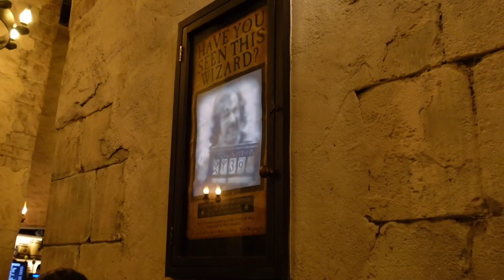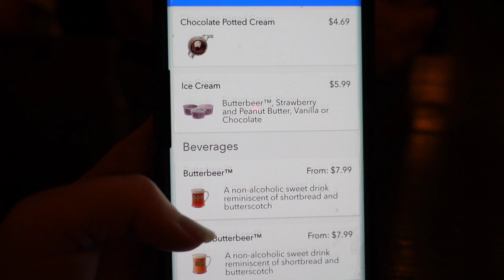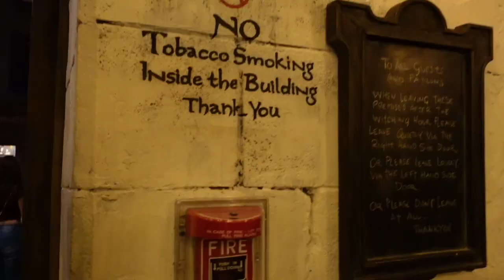Leaky Cauldron Restaurant Review | Wizarding World of Harry Potter Food | Best Diagon Alley Food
We ate at the Leaky Cauldron located in Diagon Alley. It's a fun restaurant based off the series Harry Potter in the Wizarding World of Harry Potter Orlando. When you walk into Diagon Alley (inside Universal Studios Orlando), the Leaky Cauldron will immediately be on your left.

We tried the cottage pie, shepherd's pie and different desserts last trip.